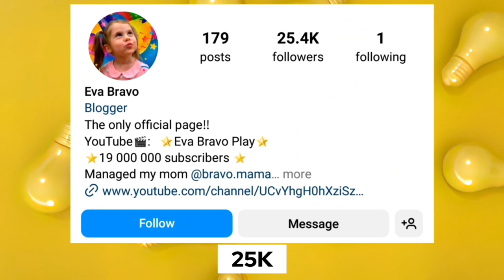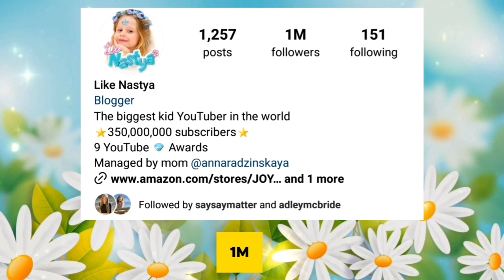Who is Your Favourite? Gisele Itarte Vs Like Nastya Vs Eva Bravo - Comparison 2024 🌟